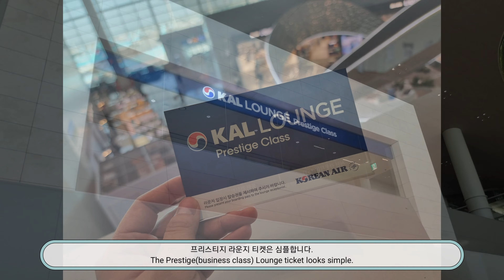대한항공 프리스티지 클래스(Business Class)는 어떨까? (수속부터 라운지 탑승까지 후기)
대한항공 프리스티지 클래스 수속부터 라운지, 탑승까지 영상입니다.